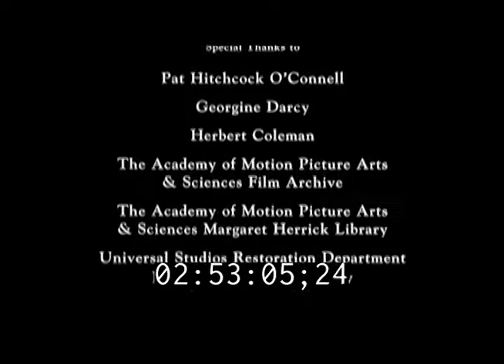When Rear Window Should Have Ended